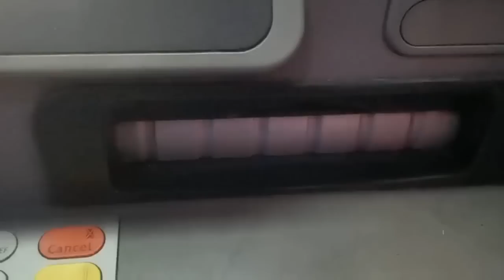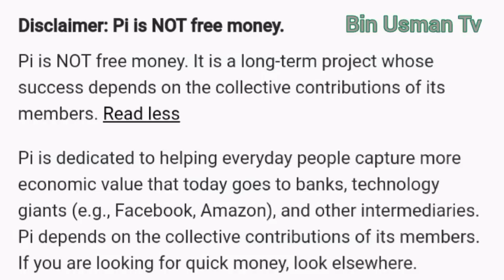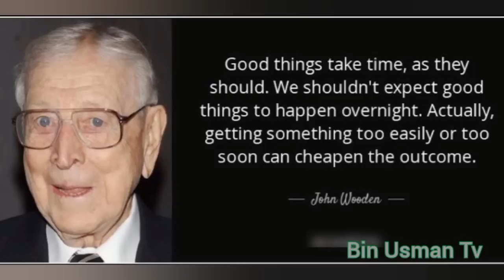🔥 FASHEWAR Pi❗🔥🔥🔥_ 😲😲😲😲😲😲😲😲😲😲😲😲😲😲😲😲😲😲_Pi network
📢MAFITTA! 📢MAFITA!! 📢MAFITA!!! 📢👇👇

MAFITA GUDA 3 GA YAN'UWA PIONEERS__________
 MALLAKAR PREMIUM SLIP ACIKIN WAYOYINKU, BASAI KUNJE WANI WAJE BA KUMA CIKIN KUƊI ƘALILAN SANNAN KODA LAMBAR DA AKA YI LINKING NA JIKIN NATIONAL ID CARD ƊIN YA ƁATA,
MUnyi bayanai komai ACIKIN bidiyon.

2-Abu na (2) Bayan mallakar ID CARD yana da muhimmanci asan yadda za'ayi KYC & MIGRATION

Anyi bayani Dalla Dalla yadda ake KYC.
Bayan tsallake KYC sai MIGRATION

Domin sanin yadda za'ayi MIGRATION , Tare da BAYANIN YARJEJENIYA GA PIONEERS KAFIN WITHDRAW NA PI COINS ZUWA MAINNET.

@@MATSALAR VERIFY NA LAMBAR WAYA,

BAYANI GAME DA GYARAN SUNA (NAME APPEAL)